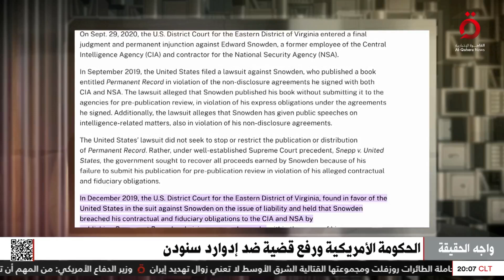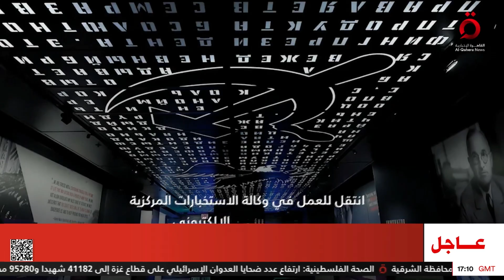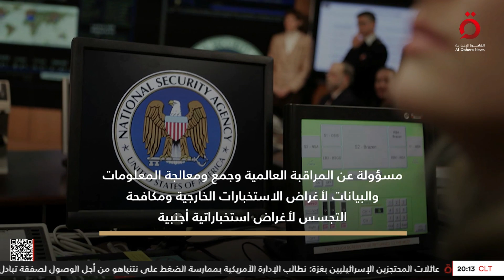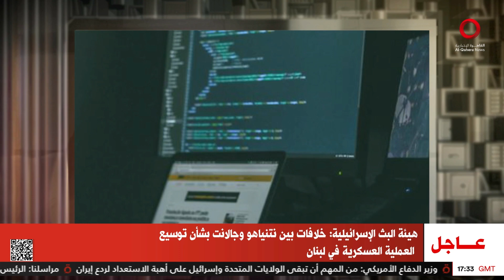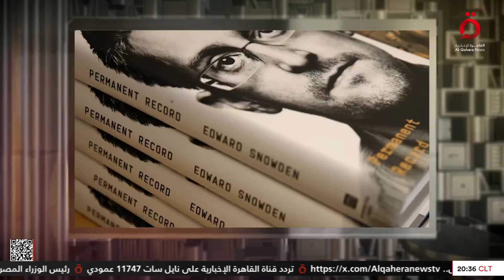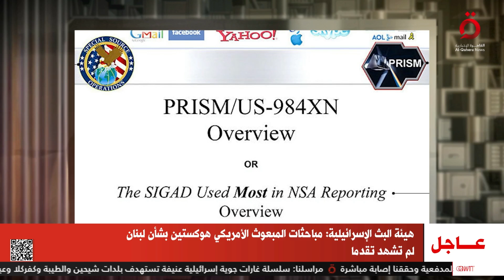إدوارد سنودن.. كواليس مجتمع الاستخبارات الأمريكي السري| واجه الحقيقة